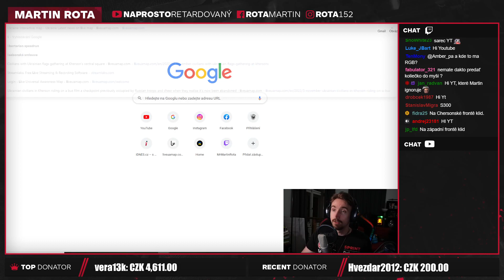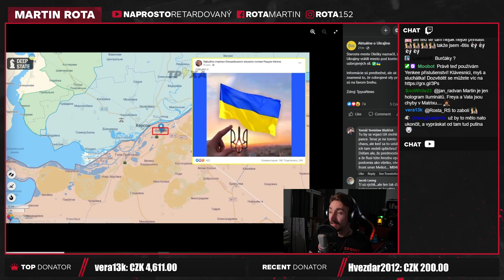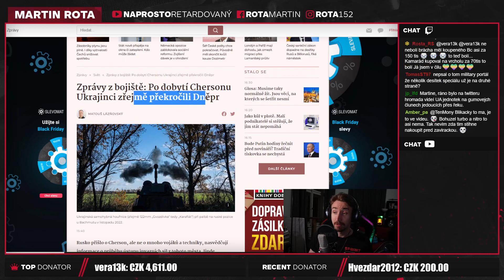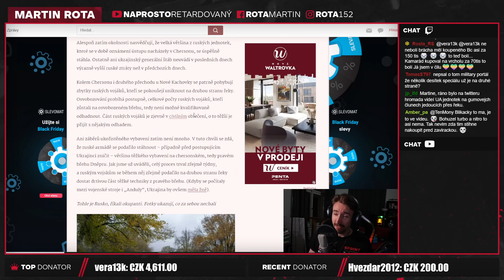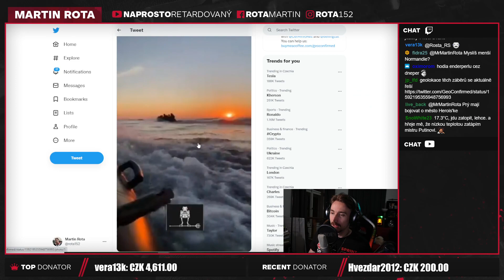Ukrajinci prý překročili Dněpr u Chersonu!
Co se týká překročení Dněpru, tak by nemělo jít přímo o překročení Dněpru, spíš už moře, kde se snaží dostat na poloostrov 4 km od kontrolovaného ukrajinského území. Je tady skutečně otázka, jak moc úspěšné to dál může být. Do nějaké míry může jít i o diverzní akci, kdy tohle natáhne dostatečně pozornosti na to, aby ruské velení nechtělo stáhnout hromadu jednotek z té oblasti.